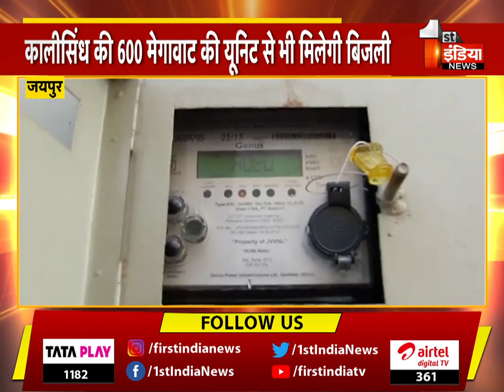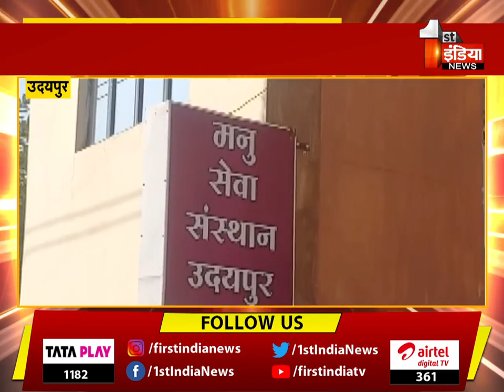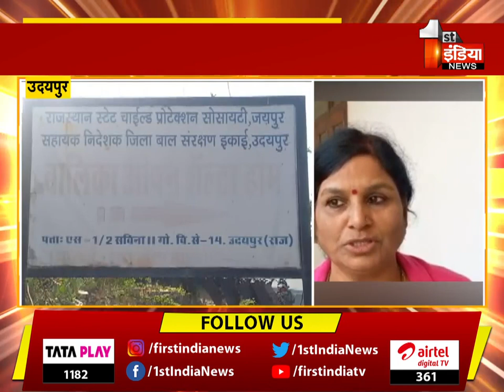Final Report: देखिए रात 11 बजे का बुलेटिन | 20 December 2022